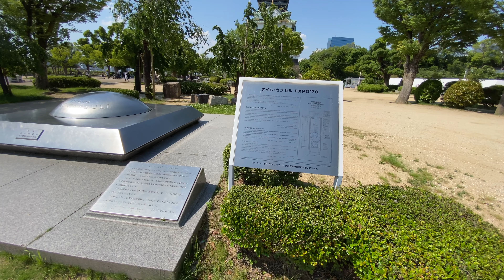【4K HDR】Virtual travel - Osaka Japan Walking - in 4K 難波 心斎橋 大阪城 大阪ビジネスパーク business Park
WELCOME TO OSAKA
enjoy walking tour

難波、心斎橋の夜景です。戎橋からスタートして千日前通を通過します。

To take full advantage of this 4K walking tour! For a fully immersive experience we recommend watching it on your Oled TV, Samsung 4K HDR TV, Sony 4K TV, LG 4K TV, etc.

Enjoy this virtual walking tour and this 4K video as beautiful video walls for any waiting room lobby, relax room, spa, restaurant, shopping center, hotel, lounge, office, hospital, dental clinic, home and other public places.